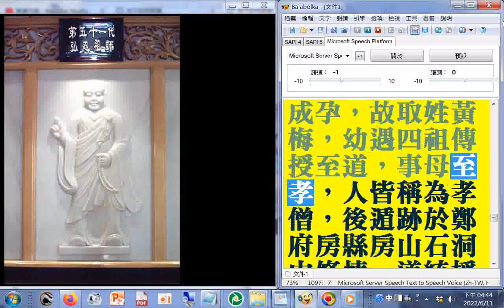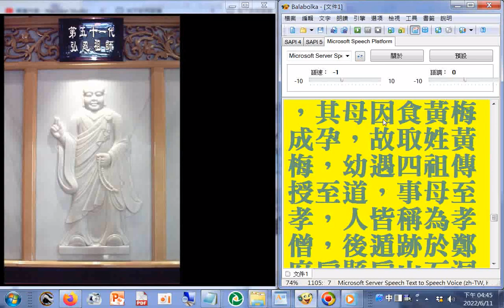六十四代祖師ALL第51代#弘忍祖師（東土 5代）：五祖黃梅氏（諡大滿禪師 ），乃靈寶金童化身，其母因食黃梅成孕，故取姓黃梅，幼遇四祖傳授至道，事母至孝，人皆稱為孝僧，後遁跡於鄭府房縣房山石洞中修煉，